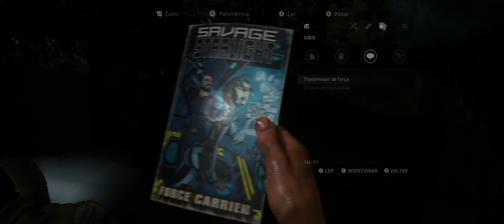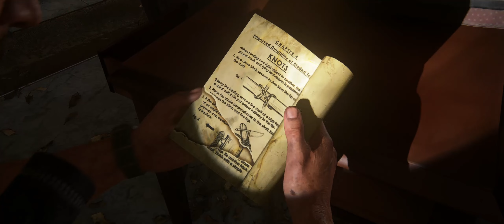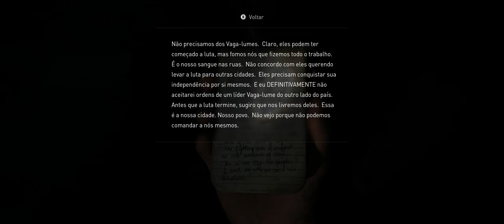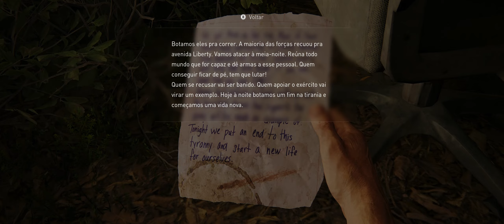The Last of Us part I_versão PC_parte 06 (Dublado PT-BR).